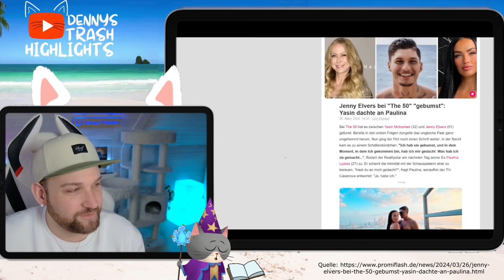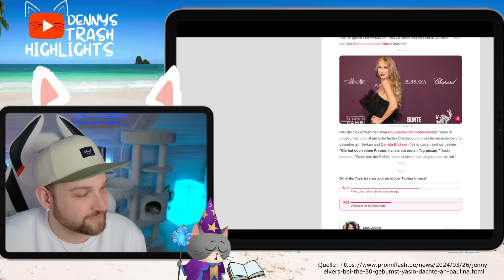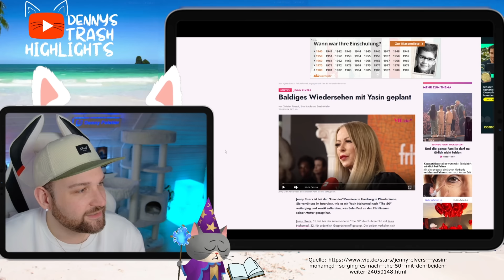Jenny Elvers PACKT ÜBER Yasin aus! INTERVIEW und STATEMENT über ihre Affäre!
Jenny Elvers hat ausgepackt, diesmal über Yasin, mit dem sie sich sehr gut verstanden hat. Auf der Hercules Premiere in Hamburg wurde sie in einem Interview über Yasin befragt und Jenny Elvers findet klare Worte. Sie äußert sich zu ihrer Affäre.